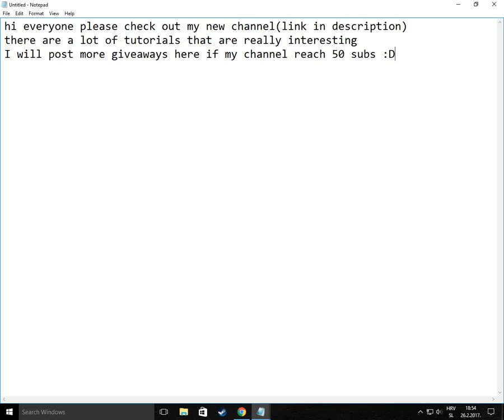GIVEAWAYS AND NEW CHANNEL